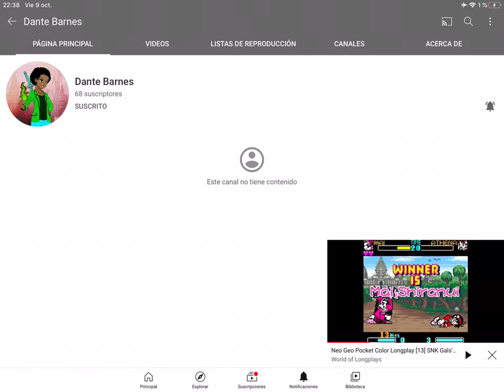Shoutout to Dante Barnes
He’s my YouTube friend!